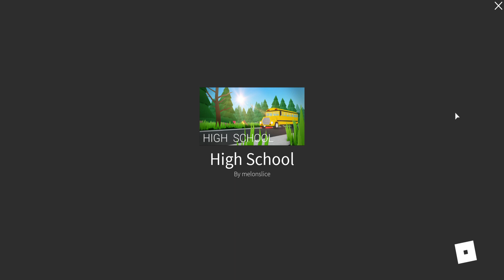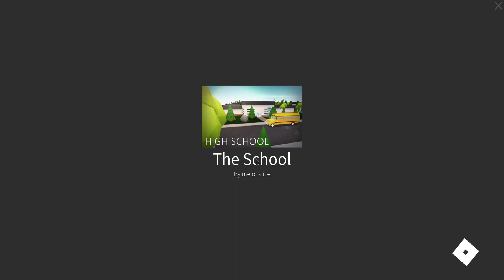Roblox horor highschoool part 1 tutorial!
Hello Savages and welcome back to my 2nd tutorial video on my channel! if you want more of this comment down below and like this video so I know that you like it LOL and subscribe because we are on the road to 100 subscribers and if we can reach that I would be very happy also we are trying to reach 1000 by the end of 2019 so please do that guys!